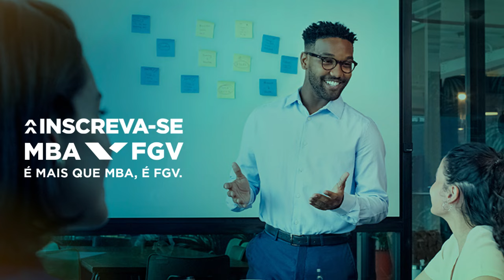MBA Presencial FGV | MBA Executivo em Economia e Gestão: Relações Governamentais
O MBA apresenta uma proposta inovadora que combina o conhecimento teórico com a compreensão das técnicas e práticas aplicadas neste setor.
Este é um vídeo promovido pela FGV Educação Executiva.

Imagens e vídeos: 3AW
Trilha sonora: Sam Barsh - Only Wanna (instrumental)
Produzido por: 3AW (mar/2023)